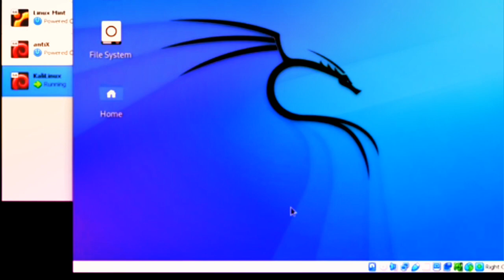MY ONE AND ONLY LOVE | KALI LINUX STATUS | HACKING STATUS | HACKER ATTITUDE STATUS